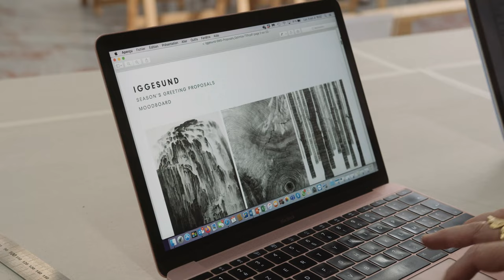Silver Tree - Designed by Marianne Guély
This year’s card was designed by Marianne Guély, a master of paper creations. Her Paris-based studio has crafted everything from deluxe packaging to bespoke stationary and bold event scenography for an impressive list of clients that includes many of France’s luxury houses.

Illustrated with garlands of people and the rings of trees, Guély’s design for the 2020 Iggesund Paperboard card reflects a peaceful message of people growing together, at one with nature. Her elegant and understated design was created using a highly precise and unusual technique that precision punches tiny holes into the card that play with light.